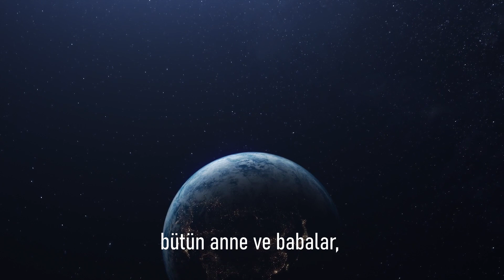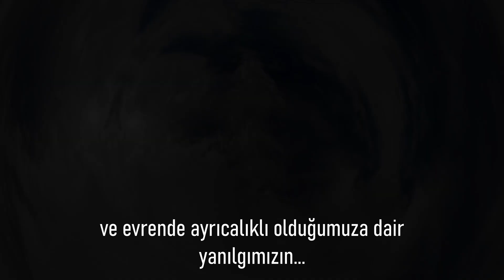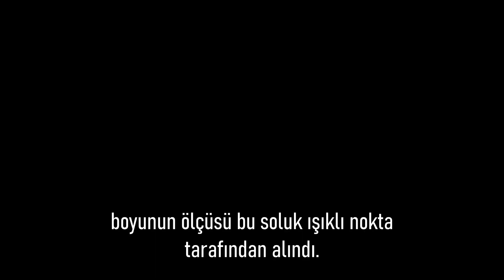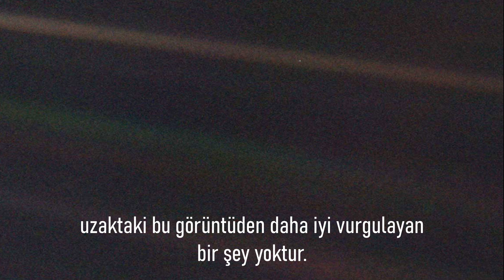Soluk Mavi Nokta(Pale Blue Dot)-Carl Sagan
1990 yılında, Voyager 1 uzay gemisi dünyadan 6 milyar kilometre uzakta iken, Güneş Sistemi'ne ait gezegenleri içeren Aile Fotoğrafları adı verilen bir dizi fotoğraf çekti.Voyager 1’in, Neptün’ü geçtiği zaman kamerasını geri çevirip ‘Dünya’yı; uçsuz bucaksız bir evrende devasa yıldız bulutları arasında salınan bu narin, soluk mavi ışık noktasını son bir kez kaydetmesini isteyen de, NASA’nın danışmanlarından ve Voyager görüntüleme ekibinden Carl Sagan olmuş.Bu serinin son fotoğrafı, o zamanlar NASA’da görevli olan ünlü astronom Carl Sagan’ın isteği üzerine çekilmişti. Dünyayı, uçsuz bucaksız uzayın derinliklerinde 0.12 piksel büyüklüğünde küçücük bir nokta olarak gösteren ve Soluk Mavi Nokta ismi verilen bu fotoğraf, daha sonra Carl Sagan’ın 1994 yılında yayınlanan aynı adlı kitabına da esin kaynağı oldu.